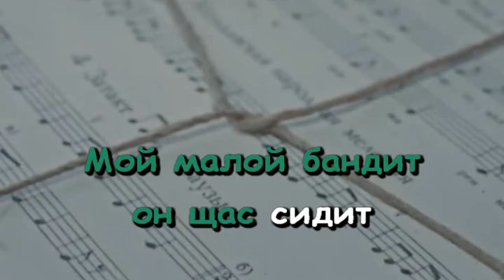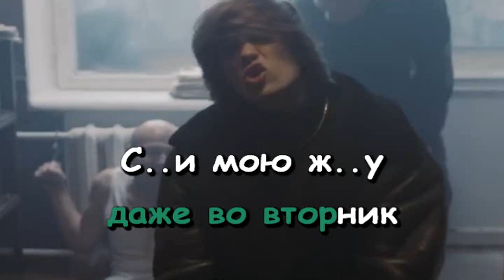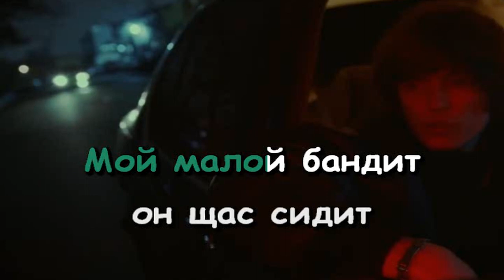OG Buda - Бандит (Караоке. 2 версия)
Ремейк инструментала: Pereponka Beats

Косяки исправлены